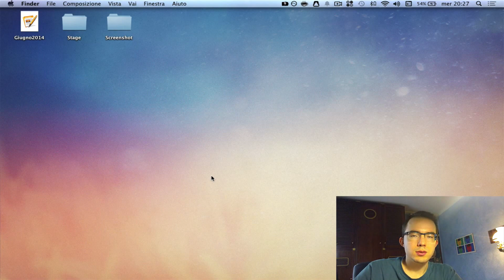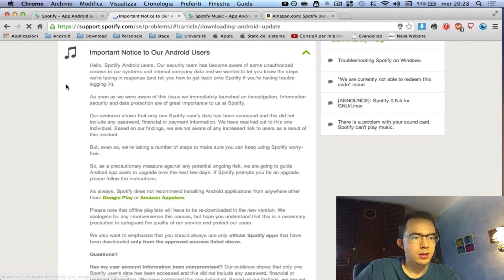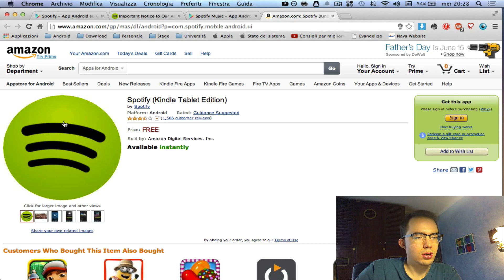Spotify Music: Nuova versione ufficiale per Android!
If you want to see a specific video, just ask in comments down below :) Nuovo video per informarvi in anteprima che l'applicazione attuale di Spotify è stata hackerata e quindi l'azienda ha reso disponibile una nuova app sul Google Play Store e sull'Amazon AppStore.